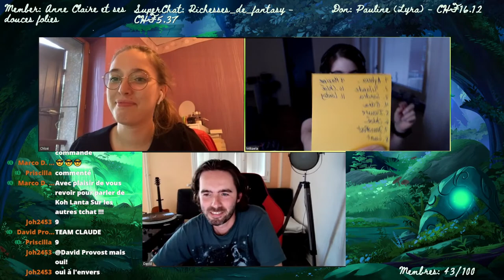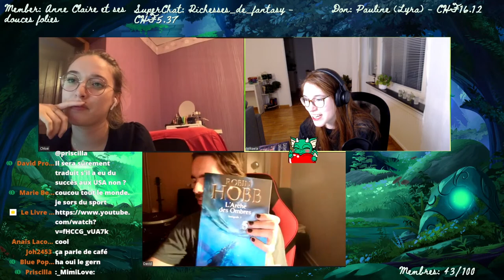🔴 LIVE #2 | Update lecture avec des invité.e.s Patreon😄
Alerte spéciale jumpscare pour les dons de 6.66CHF (ne fonctionne pas avec le superchat et la devise doit être en CHF).

Chaque 10min passées sur le live vous apporte 10 MimiPoints, les nouveaux membres gagnent 50 MimiPoints, et les donations/SuperChat vous rapportent 100 MimiPoints/1EUR/1CHF.

Les MimiPoints peuvent activer des gifs, des alertes sonores ou encore des défis en direct sur le live et vous servent également à participer au concours du mois.

COMMANDES à utiliser dans le chat:
!lec
!hug (insérez la pseudo de la personne à hug)
!jumpscare
!addquote : si quelqu'un dans le chat ou moi-même a dit un truc drôle, ajoutez-le en quote
!commandes (lien vers la liste des commandes complètes, vos MimiPoints et la possibilité d'interagir avec le live)

UTILISEZ VOS MIMIPOINTS:
!active brandy (100 MimiPoints): Alerte son "Brando Sando Hype"
!active years (100 MimiPoints): Alerte son "2000 Years Later"
!active shame (100 MimiPoints): Alerte son "Shame, shame, shame"
!active facepalm (100 MimiPoints): Alerte son "Facepalm" quand Mimi fait des bêtises
!active ohno  (100 MimiPoints): Alerte son "Oh No..".
!active ascenseur (100 MimiPoints) : Alerte son "Musique d'ascenseur"
!active chapeau (1'500 MimiPoints): Mimi met le chapeau du jour
!active voice (2'000 MimiPoints) : Mimi change de voix pendant 5 min, pour le meilleur ou pour le pire...
!active lunettes (3'000 MimiPoints) : Mimi, il est temps de changer ta façon de voir les choses: 5 min de gameplay/chatting sans lunettes !

Je suis affiliée à TheBookDepository et si vous utilisez le lien ci-dessous pour effectuer vos achats, je reçois une petite commission pour aider la chaîne et mes projets

CASE POSTALE:
1820 Montreux 1
SUISSE

- Intro: Samplified. - Haze Sample Pack